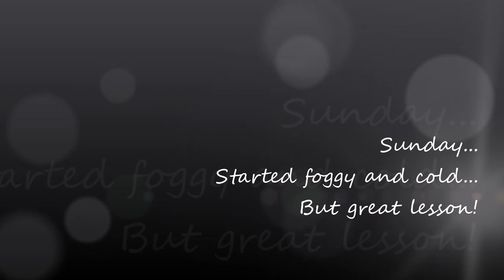Lucy & Pluto at Vicki Wilson's Clinic 17th/18th May 2014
Jumping photo's slide show